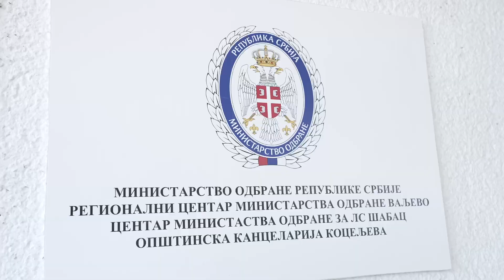Otvorena opštinska kancelarija Ministarstva odbrane u Koceljevi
Potpredsednik Vlade i ministar odbrane Miloš Vučević obišao je danas novootvorenu opštinsku kancelariju Koceljeva centra Ministarstva odbrane za lokalnu samoupravu Šabac.

Ministar Vučević rekao je da je otvaranjem te kancelarije obezbeđena bolja pristupačnost Ministarstvu odbrane i u ovom delu Mačvanskog upravnog okruga.